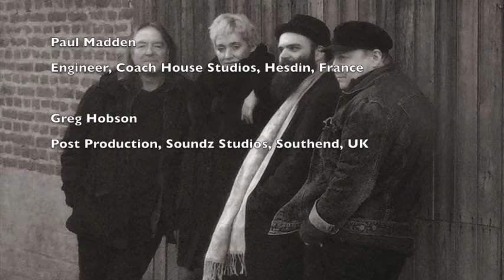Vic Hobson Bass Guitar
Vic Hobson with Roy Mette (guitar and vocals), Mandie Graham (vocals), and Dave McCarthy (Drums)